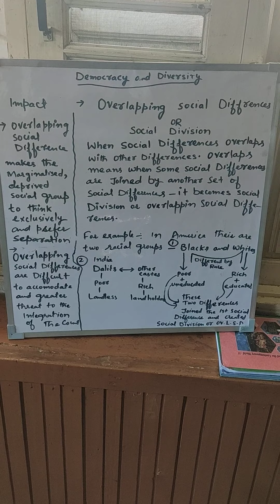DEMOCRACY AND DIVERSITY # topic:OVER LAPPING SOCIAL DIFFERENCES# CLASS 10 CIVICS.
Topic related to the social difference
overlapping social difference or social division#.